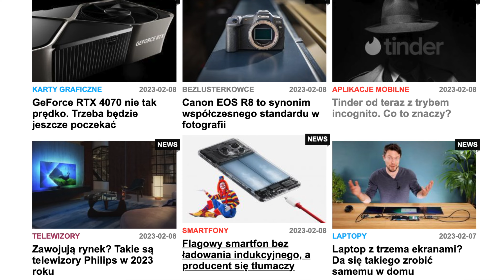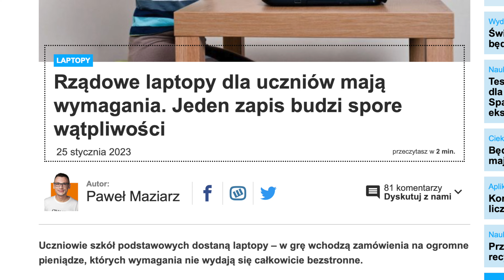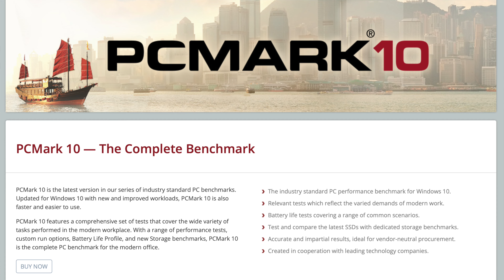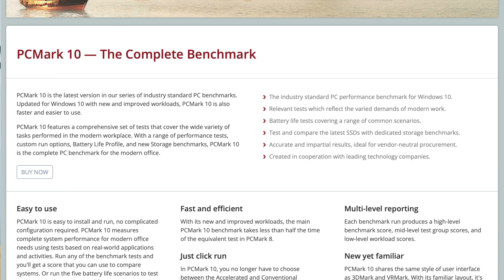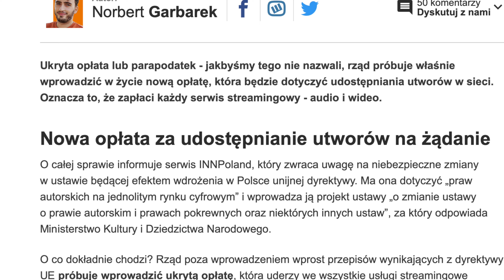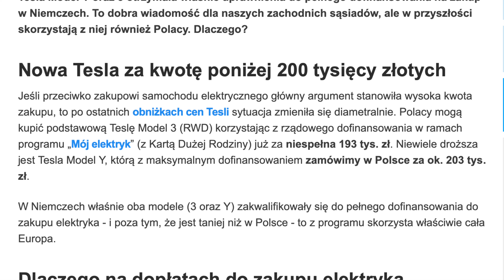Się klika #1: Rządowe laptopy, Podatek Netflix, Kindle w Biedronce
00:00 Wstęp
01:00 Ubisoft Polska zabrało zabawki i wyniosło się do innej piaskownicy.
01:56 Rządowe laptopy dla uczniów mają wymagania. Jeden zapis budzi spore wątpliwośc
03:22 Biedronka tańsza od Amazona. Świetna promocja dla wielbicieli książek
03:53 Rząd bierze się za Netfliksa. Ma być nowy podatek
05:06 Europę wkrótce zaleją używane Tesle
05:57 Zakończenie